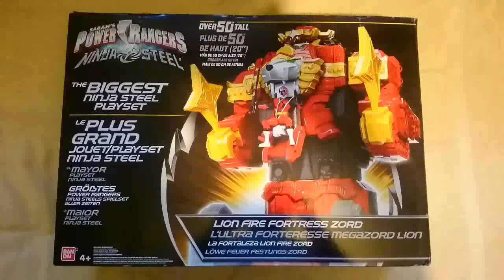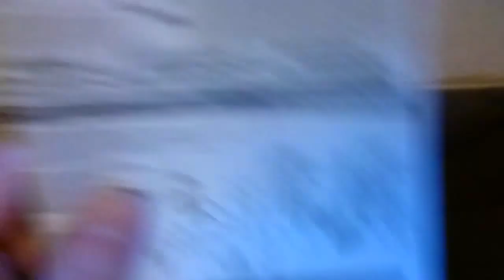Power Rangers Ninja Steel LION FIRE FORTRESS ZORD Box Contents View 01.10.17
Power Rangers Ninja Steel LION FIRE FORTRESS ZORD Box Contents View. The Megazord is not assembled in this particular video, I have other videos showing its zord form and fortress form uploading soon. 01.10.17